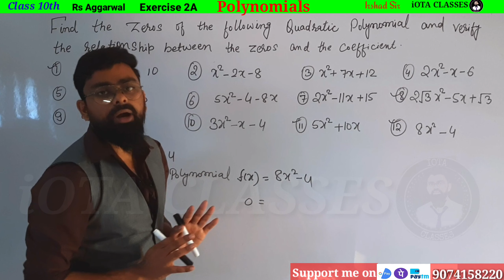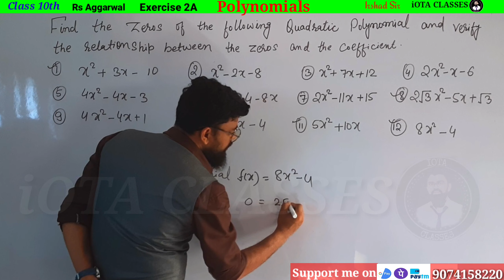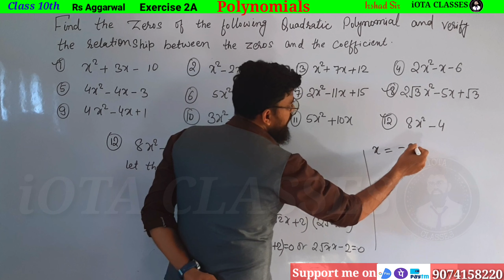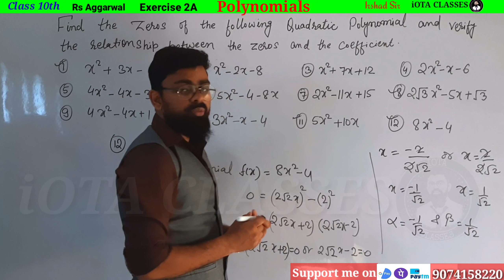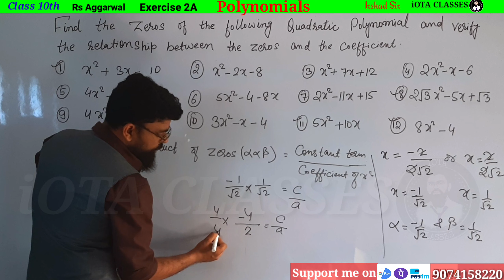8x square minus 4 || Rs aggarwal Class 10 Exercise 2A Question 12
8x square minus 4 || Rs aggarwal Class 10 Exercise 2A Question 12

8x square minus 4

8x square - 4

Rs aggarwal Class 10 Polynomial exercise 2A Question 12

Find the zeros of the following quadratic polynomial and verify the relationship between the zeros and the coefficient

Rs Aggarwal Class 10 Exercise 2A Question 12

Class 10 Math Rs Aggarwal Chapter 2A Question 12

Rs Aggarwal Class 10 Chapter 2A Question 12

In this video we are going to do every question of R S Agarwal Chapter 2  "Polynomials"

1) Theorem :-If p is a prime number and p divides a square then p divides a, where a is a  positive integer.

3) Prove that root 3 is an irrational number.

Real Numbers
Exercise 1A

2. A number when divided by 61 gives 27 as quotient and 32 as remainder. find the number?

3. By Whats Number Should 1365 be divided to get 31 as quotient and 32 ad remainder?

4. Using euclid's division algorithm find the HCF of

6. Show that any positive odd integer is of the form (6m + 1) or (6 m + 3) or (6 m + 5), where m is some integer.

7. Show that any positive odd integer is of the form (4m + 1) or (4 m + 3 ), where m is some integer.

9. Prove that if x and y are both odd positive integers then x square plus y square is even but not divisible by 4.

10. Use euclid's algorithm to find HCF of 1190 and 1445. Express the HCF of in the form 1190m + 1445n.

1. Introduction to Real numbers and Euclid's Division Lemma and Euclid's Division Algorithm (Click on this link 👇👇👇👇👇👇👇)